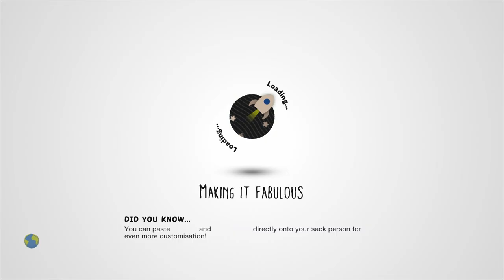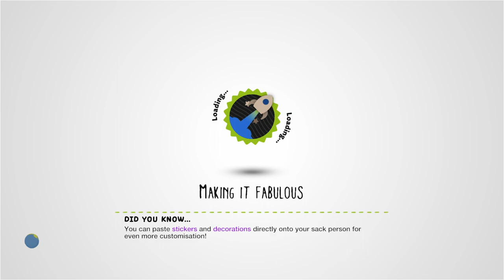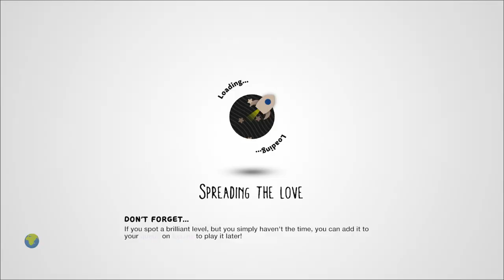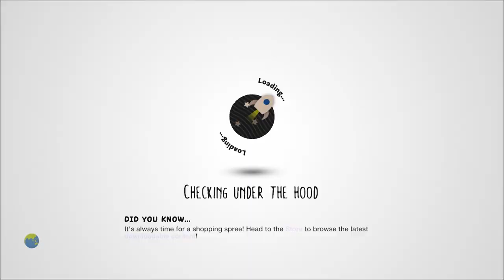A Demo. by chronos453 - LittleBigPlanet 3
Suggested By: risuko waffles

Description: Please leave feedback. Thank you for playing. (UPDATE 11/09/19: It's easier now.)
Mm Pick/Team Pick: No

First Published: 27 Jun 2019

Chapters:
0:00 1st Playthrough
5:25 2nd Playthrough
8:45 3rd Playthrough
Notes: Friend of the Channel risuko waffles brings us a twin-stick bullet hell shooter with Ikaruga elements by chronos453! I'm unfortunately not very good at this type of game, but after I had a few tries to get used to the controls and realised I had infinite rockets, I managed to clear it! chronos, if you're watching, please explain in the full game that the player has infinite rockets and that purple attacks can't be absorbed! Otherwise, it's a pretty nifty shooter, well worth playing!

(btw risuko if you're not okay with being called "Friend of the Channel" just say and I'll remove it)